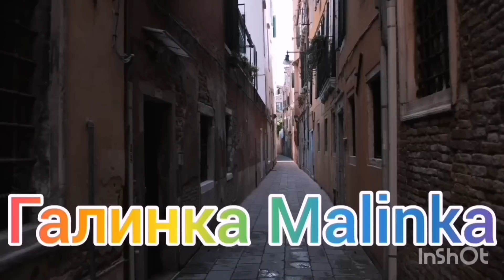Колесниковы /Света больна /Ей нужна помощь /Обзор Влогов /7-Я Колесниковы /Деревенский дневник /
колесниковы обзоры многодетная семьяколесниковых#7-Я#колеса#попрошайкинаютубе#попрошайка#побируха#поберуха#Деревенскийдневникоченьмногодетноймамы#ЛеляПобируха#ольгабыкова#влоги#реальнаяжизнь#семейныйканал#обзорканала#обзорынаколесниковых#обзорынаблогеров#жизньвдеревне#деревня#деревенскийдневник#домвдеревне#дом#дайденег#обман#треш#шок#василек#еда#хочужрать#пшеннаякаша#ипотека#Подмосковье#ессентуки#семьяизподмосковья#многодетнаяматьизподмосковья#обзорнныеканалы#обзорынадеревенскийдневник#обзорынамногодетнуюмать#дневникприемноймамы#буднимногодеточки#ремонт#стройка#мыродилисьвсибири#ольгауралочка#пиратскаяжизнь#виталикиангелина#нинаивован#шиндрмындр#самвеладамян#савелийад#обзорыгалинкаmalinka